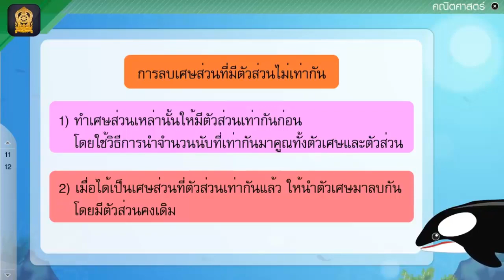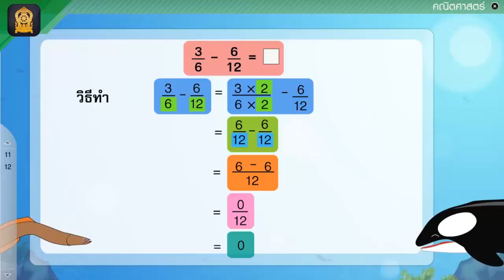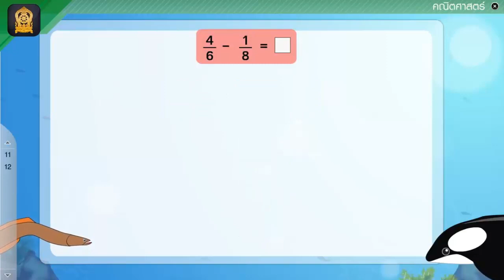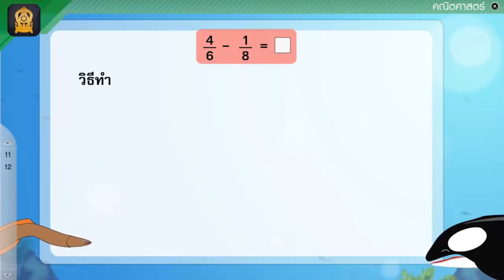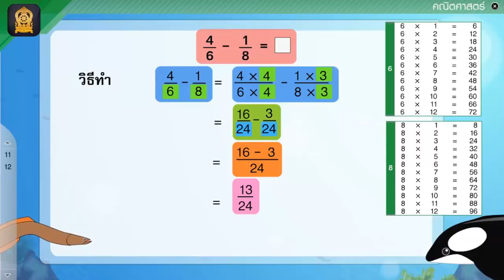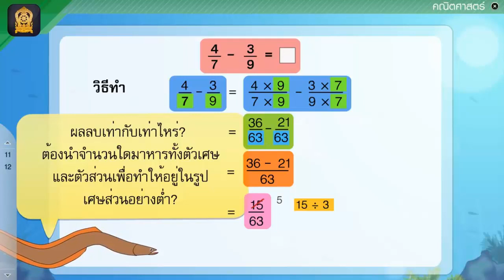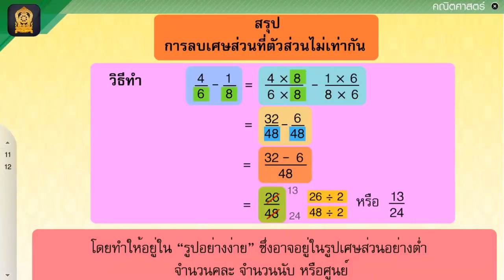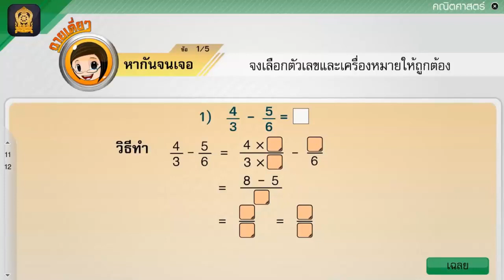คณิตศาสตร์ ป 5 เรื่อง การลบเศษส่วนที่มีตัวส่วนไม่เท่ากัน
ถ้าต้องการค้นหาบทเรียนที่เราต้องการ เข้าไปที่เพลย์ลิสของช่องในนั้นจะแยกเป็นระดับชั้นจะค้นหาได้สะดวกและรวดเร็ว